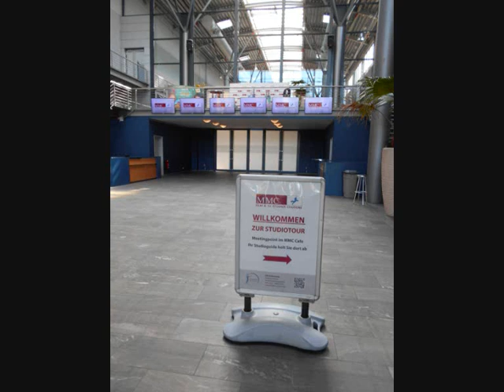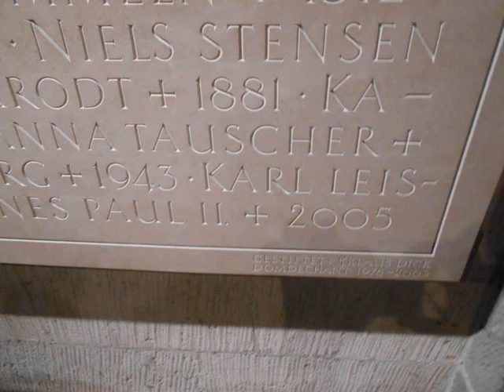Klassenfahrt Köln 2019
Music video by Räuber performing Dat es Heimat. (C) 2015 Sony Music Entertainment Germany GmbH
Und
Bläck Fööss Kölner Lichter 2013
Das erste Video auf dem offiziellen Bläck Fööss youtube-Channel.